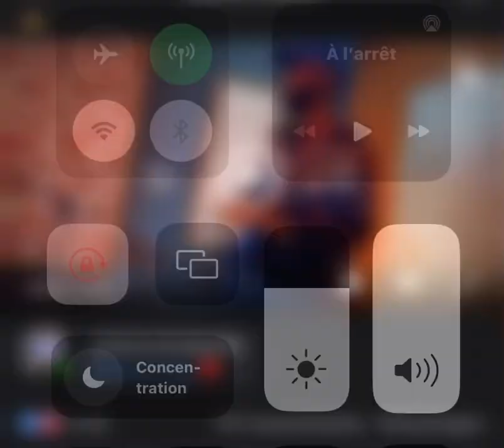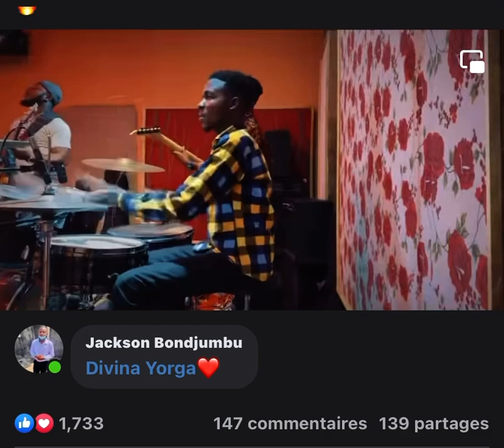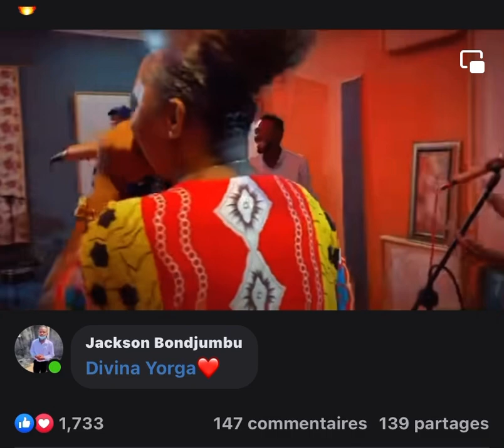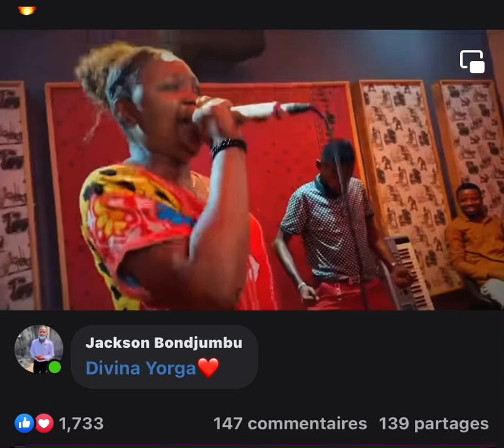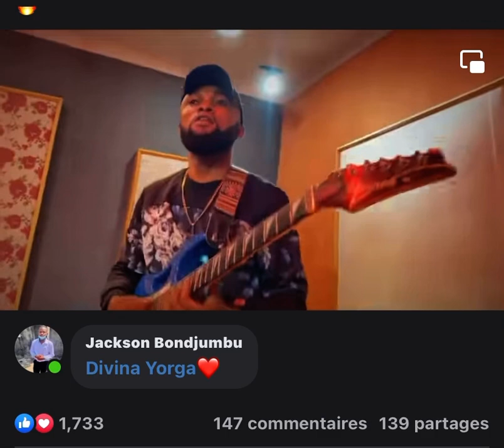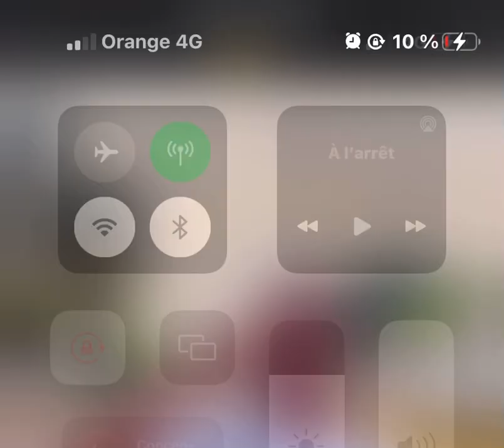Divina Yorga - Seben session